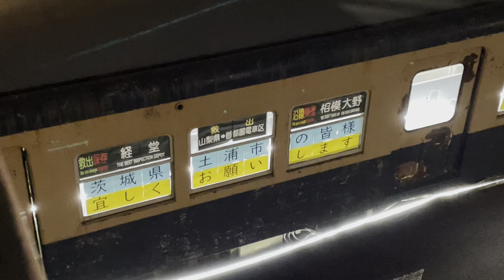【デハ2212 首都圏電車区での保存に伴う陸送（山梨→土浦）】小田急2200形の2212号車がアチハのトレーラーに載せられて厚木市立病院交差点付近を通過するシーン（2024.9.27深夜）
ボロボロになって保存が解体の危機と瀕していた富士急行5700形5707号車（元小田急2200形2212号車）が、クラウドファンディング成功に伴い保存のため非公開施設へと移送されました！

１発目はここでの収録となりました〜

同業者の方々、そして保存に関わった一般社団法人CARBの方々、お疲れ様でした🙇
室内灯や幕灯、前照灯や急行灯を点灯しての輸送感動しました🥺

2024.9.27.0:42